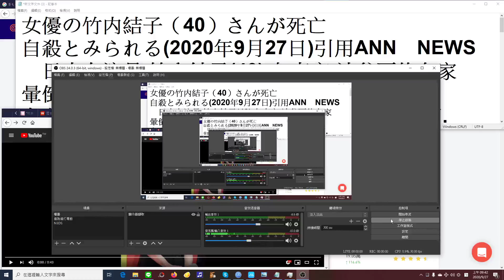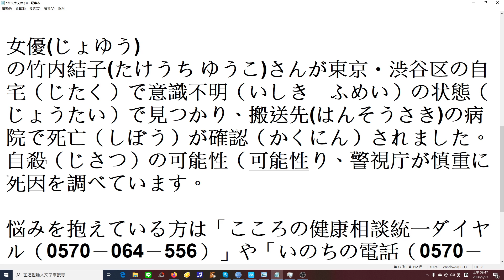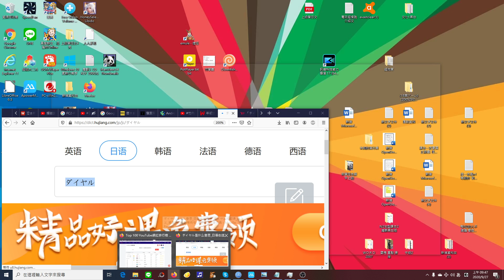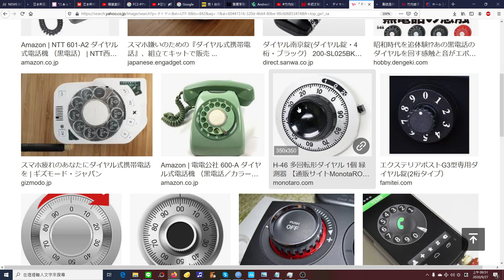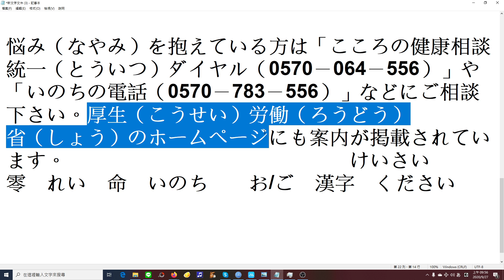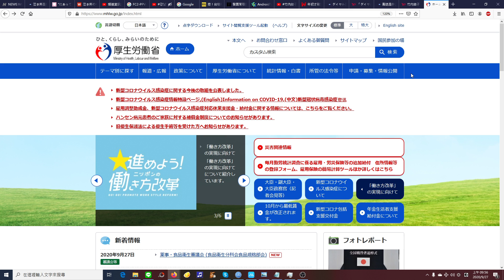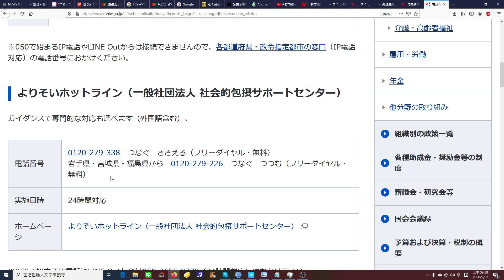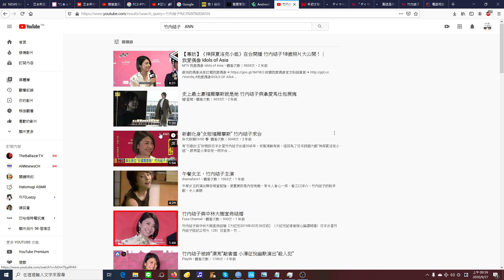悲報日劇女王 竹内結子 往生..............一般日本新聞(43) ご冥福を祈ります 一路好走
引用　ANN ＮＥＷＳ

女優の竹内結子（40）さんが死亡　自殺とみられる(2020年9月27日)
ANNＮＥＷＳの品質高ニュースに感謝致します.
（ANN ＮＥＷＳは世界の宝物です）